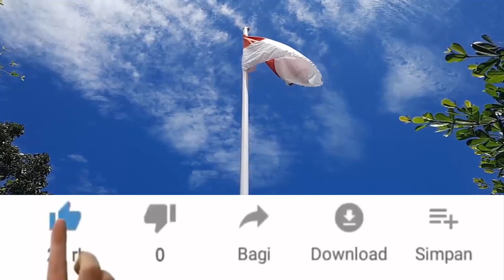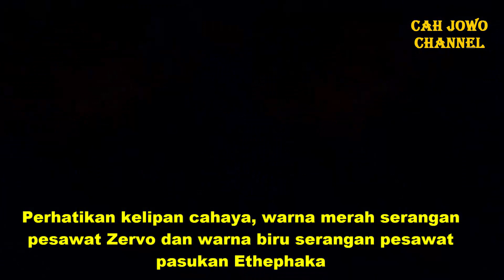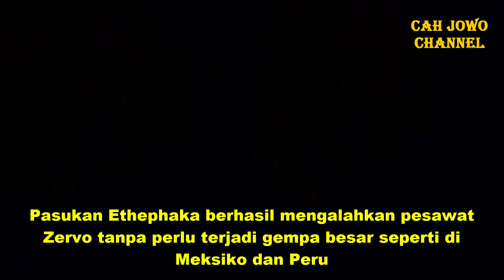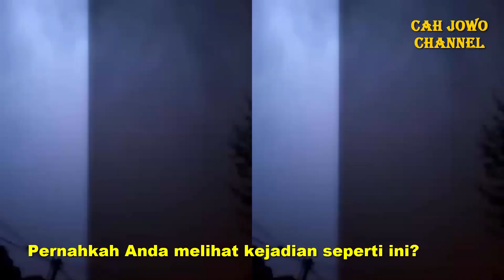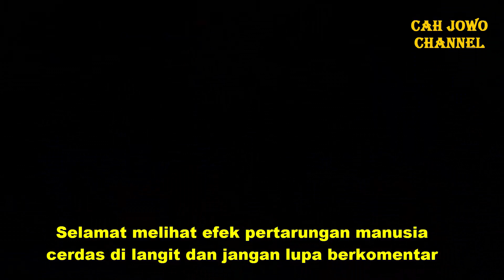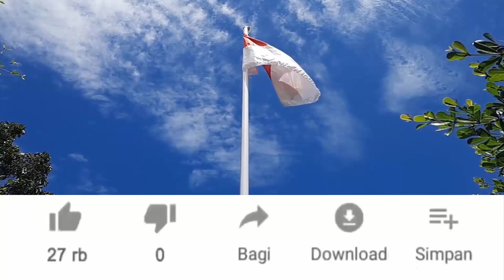ALIEN ZERVO vs ETHEPHAKA - Langit Kelap-Kelip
Pertarungan Pesawat Alien Zervo vs Pesawat Pasukan Ethephaka di langit Argentina. Efek dari saling balas serangan pesawat pasukan penjaga perdamaian antar galaksi vs Psawat Zervo buat langit kelap-kelip.